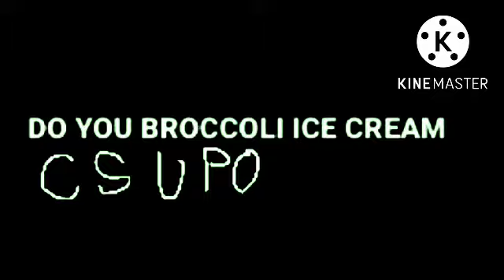do you like broccoli ice cream Csupo logo remake 2028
sub 100000 robux!